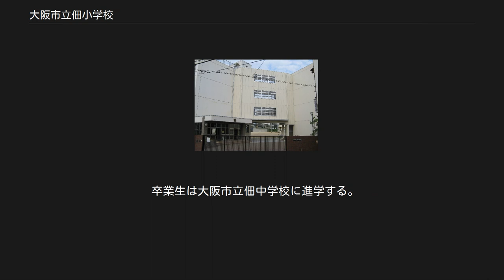大阪市立佃小学校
大阪市立佃小学校（おおさかしりつ つくだ しょうがっこう）は、大阪府大阪市西淀川区佃にある公立小学校。
 明治時代初期に当時の西成郡佃村（1889年町村制により千船村。1922年町制を施行して千船町）に設置された小学校を起源とする。
 明治時代初期の学制により、1874年2月5日西成郡第五区第八番小学校として当時の西成郡佃村に開校した。
当初は正行寺（現在の西淀川区佃1丁目3番地）を仮校舎とした。
 1878年9月には佃村104番地（現在の佃1丁目5番地付近）に新校舎が竣工し、移転している。
新校舎の基礎石は、佃川（現在は埋め立てられている）の船着場まで船で運ばれ、近隣住民が協力し現場まで運んだと言い伝えられている。
 その後学校制度の変遷により数度の校名改称を経て、明治時代中期には西成郡佃尋常小学校となった。
1919年には現在地に移転している。
 千船町は1925年に大阪市に編入され、これに伴い大阪市佃尋常小学校へと改称している。
1934年の室戸台風では地域一帯に甚大な被害を受け、佃小学校でも校舎が大破する被害を受けている。
 国民学校令により、1941年には大阪市佃国民学校へと改称した。
 太平洋戦争の戦局悪化により、1944年以降大阪市内の国民学校児童は学童疎開を実施することになった。
各行政区ごとに疎開先府県が割り当てられ、西淀川区の国民学校は香川県と徳島県が疎開先となった。
佃国民学校では3年生以上が香川県大川郡誉水村・白鳥本町・引田町（いずれも現在の東かがわ市）へと疎開することになった。
児童らは現地の宿舎で生活し、誉水国民学校（現在の東かがわ市立誉水小学校）・白鳥本町国民学校（現在の東かがわ市立本町小学校）・引田国民学校（現在の東かがわ市立引田小学校）を間借りして学習した。
 1945年には学校に残っていた低学年児童も追加疎開の対象者となった。
瀬戸内海はすでに米軍の機雷が敷設されるなどしていたため海を渡るのは危険として四国方面へは疎開できず、書類上西区の学校に児童と引率教員を転籍させた上で、西区の学校の疎開先に指定された島根県へ疎開させている。
 1945年6月26日の第五次大阪大空襲では校舎半焼の被害を受け、校舎は使用不可能となった。
被災した校舎は1947年12月に復旧している。
 1947年には学制改革により、大阪市立佃小学校となった。
 1965年には東京都中央区立佃島小学校(現・中央区立佃島小学校)との交流が開始された。
 学校所在地の佃地域はかつては農村・漁村だったが、昭和時代初期（1930年代）になると重工業地帯へと変化している。
一方で1970年代以降工場が撤退し、跡地に住宅開発が進められた。
住宅開発に伴って地域の人口が増加し、1970年代には佃小学校の児童も増加して学校が過密化するようになった。
 学校過密化を解消するため、1977年には分校を設置した。
分校は当時、3年・4年児童を収容する学年分校とした。
分校は2年後の1979年4月1日付で大阪市立佃西小学校として独立開校している。
 1995年1月17日の阪神・淡路大震災では校舎亀裂などの被害を受けた。
また校区でも家屋の全半壊や液状化現象などの被害が発生し、震災発生直後には避難住民を受け入れている。
被災した校舎は1999年に復旧している。
 江戸時代に、学校所在地の佃から江戸の佃島（現在の東京都中央区佃）に漁夫33人が移住した歴史があることから、東京都中央区佃にある中央区立佃島小学校(交流開始当時は東京都中央区立佃島小学校)とは姉妹校として交流している。
なお、交流に際しては、大阪市立佃小学校を「大阪佃小学校」、中央区立佃島小学校を「東京佃島小学校」と呼称している。
 1964年（昭和39年）夏に本校の教員が偶然東京佃島小学校に訪問し、翌年の1965年（昭和40年）4月に本校のPTA副会長と児童4名が東京佃島小学校を参観し、このことが交流のきっかけとなった。
 同年10月12日、「由緒ある大阪市立佃小学校との交流を図りたい」として東京佃島小学校PTA会長と話し合いを続けていた東京佃島小学校の学校長が、PTA会長・PTA参与とともに本校を訪問して、両校間に姉妹校の関係が結ばれるに至った。
この訪問が、現在まで続く交歓会の第1回とされる。
 両校は、毎年交歓会を実施している。
2018年（平成30年）までは、1年交代で一方の学校の児童代表及び教職員代表がもう一方の学校を訪問し、交歓会を実施していた。
2019年（令和元年）からは、...